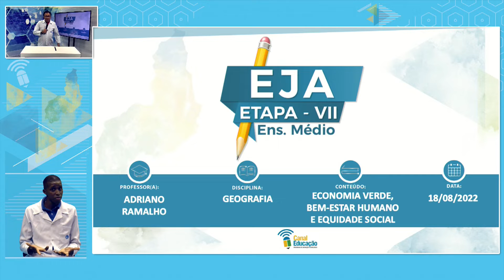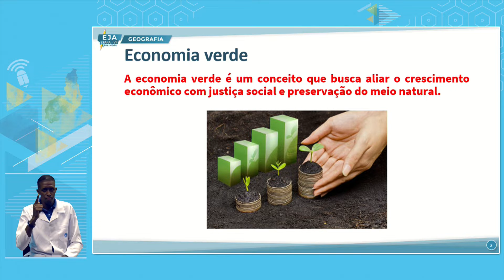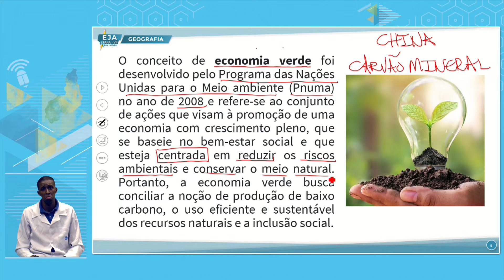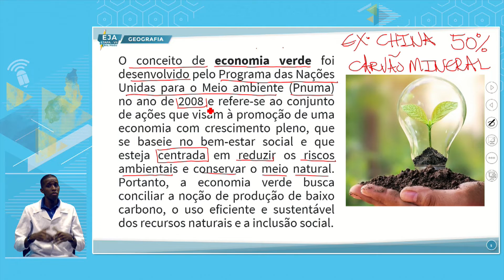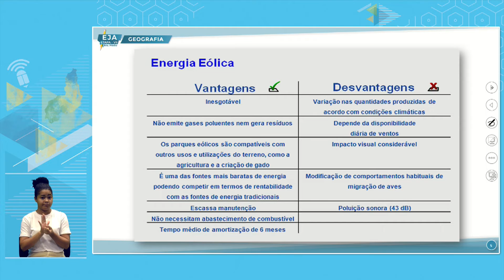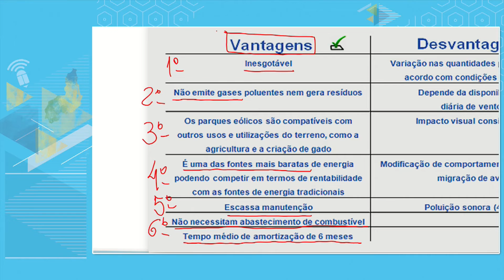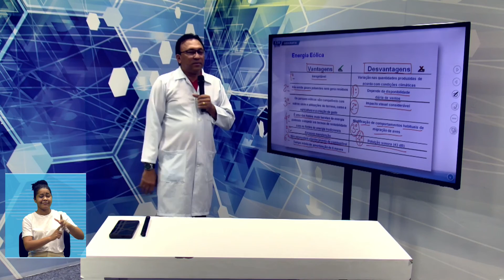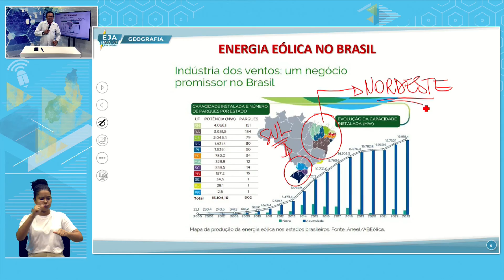EJA VII GEOGRAFIA 18 08 2022 ECONOMIA VERDE BEM ESTAR HUMANO E EQUIDADE SOCIAL P1